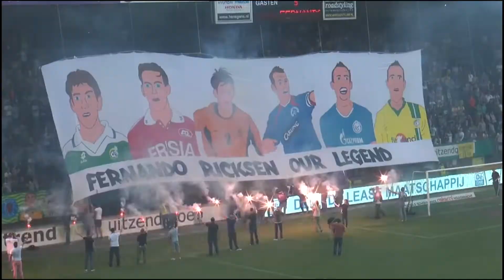AAN M'! Wij strijden voor onze helden!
De allerlaatste fase van het seizoen is begonnen!
Het is vijf voor twaalf. Tijd om ons samen te pakken en te strijden voor onze stad, onze clubkleuren en ons Fortuna Sittard. Op de tribunes zullen we strijden voor onze helden! Wij eisen passie, strijd en 100% alles geven.
Saame Nao Veure, saame handhaving, saame Eredivisie 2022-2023!